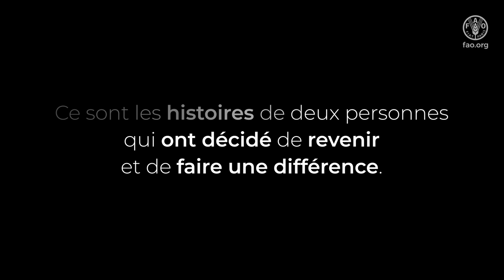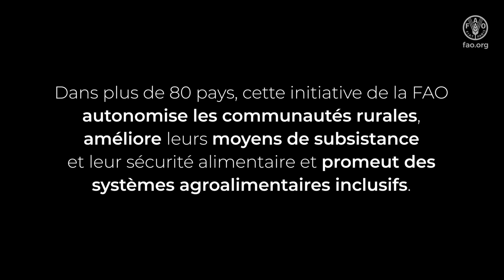Retour aux racines rurales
Le taux de chômage des jeunes en Tunisie est élevé. La région de Béja est parmi les plus touchées par le chômage des jeunes. Les jeunes hommes et femmes ont tendance à abandonner les zones rurales à la recherche d'opportunités en ville ou à l'étranger.

Cette vidéo présente les histoires d´Ines Messaoudi and Mohamed Ali Gaidi, qui ont décidé de revenir et de faire une différence.
Ils ont participé au Pôle Agri-accélérateur.

Le Pôle a formé plus d'une centaine jeunes agri-entrepreneurs entre 18 et 40 ans dans la conception des investissements responsables dans l’agriculture et les systèmes alimentaires.

Ce projet a été financé par l´Instrument de contribution volontaire flexible (FVC) de la FAO. Dans plus de 80 pays, cette initiative de la FAO autonomise les communautés rurales, améliore leurs moyens de subsistance et leur sécurité alimentaire et promeut des systèmes agroalimentaires inclusifs.